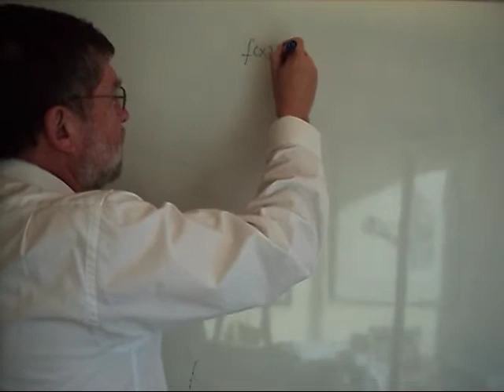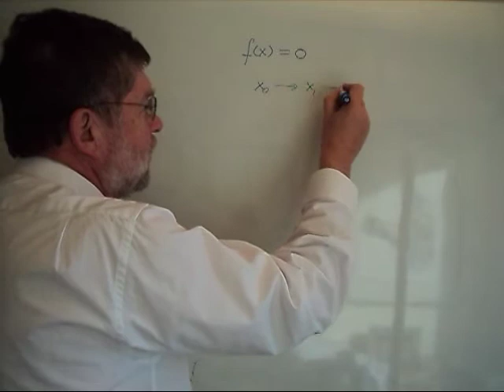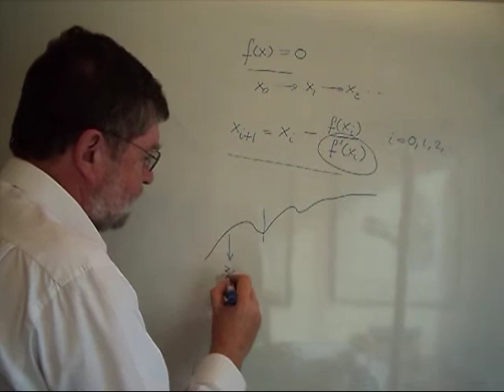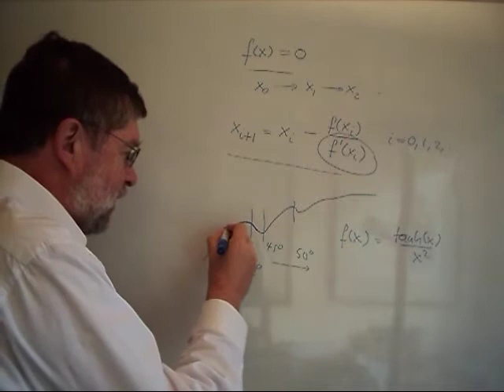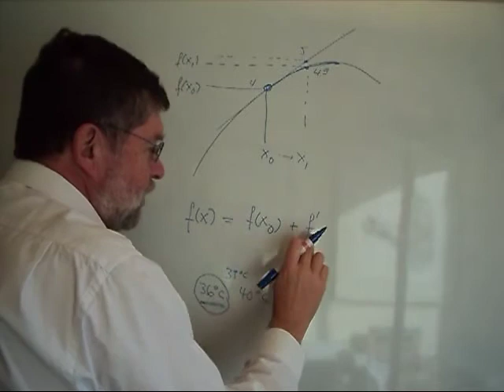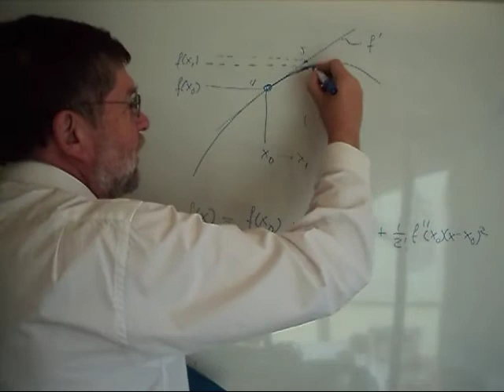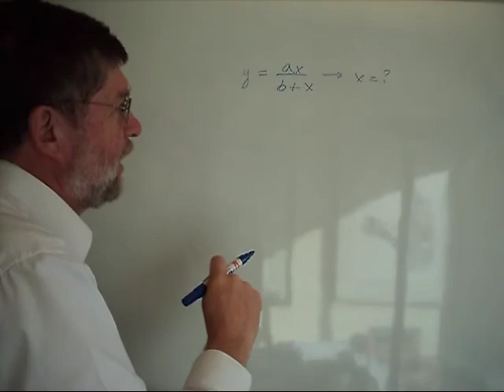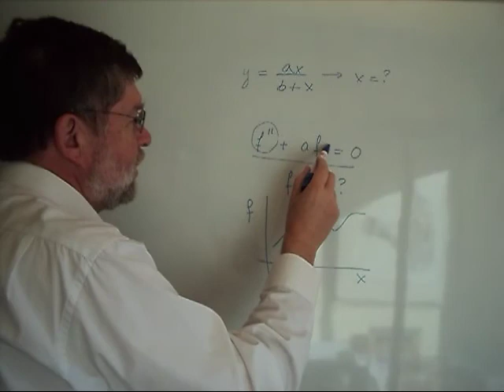ESME010 4 Derivadas 1 Uso de Derivadas